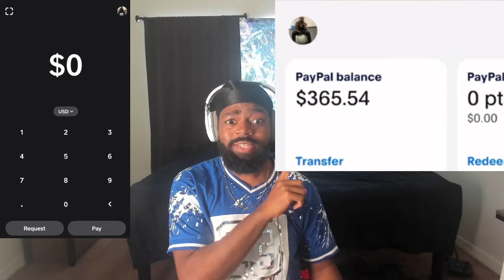WOAHH TOM!! / Reacting To Tom MacDonald - "I Wish"!!!!!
Intro/Outro Song: Unknown Brian Say Goodbye Ft Marvin Divine

TimeStamps:

- Final Update = 0:00
- Reaction = 13:23